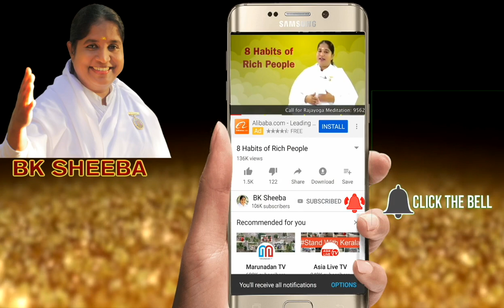These 8 Points Will Make You Rich!! by BK Sheeba Sister